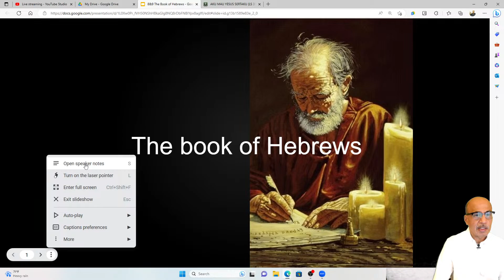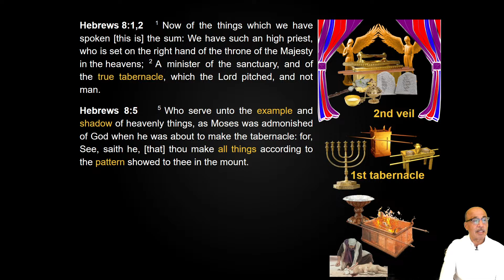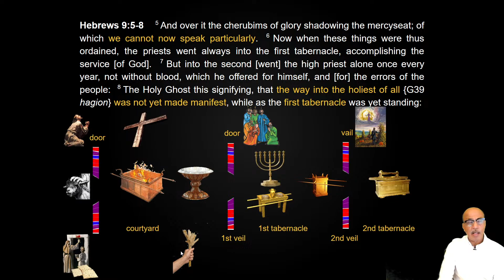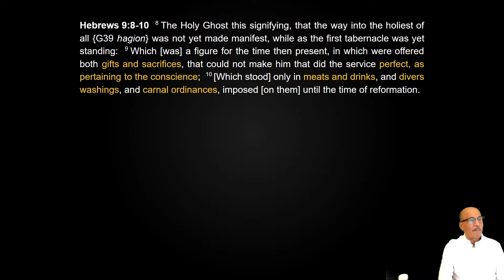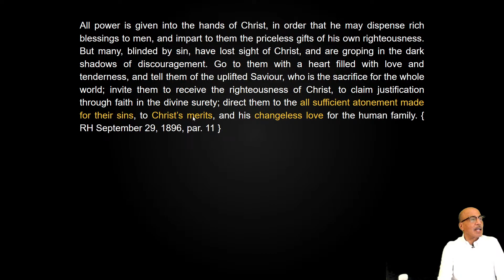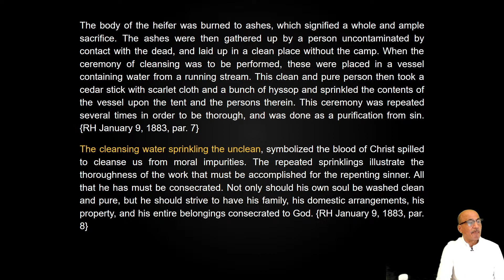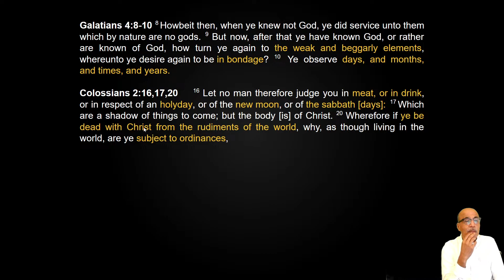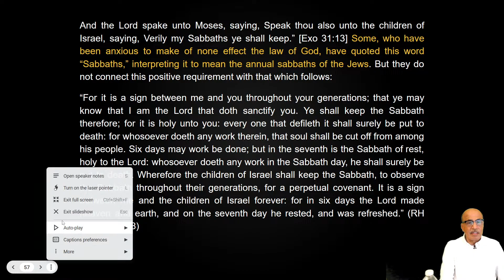Bayangan dan contoh dari yang asli - pasal 9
bayangan
contoh
asli
wujud
substansi
type dan antitype